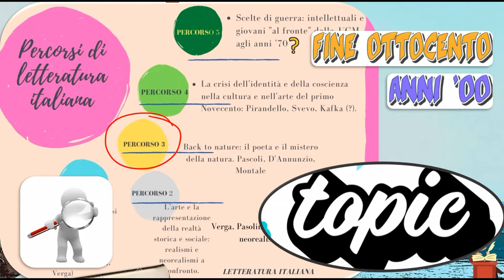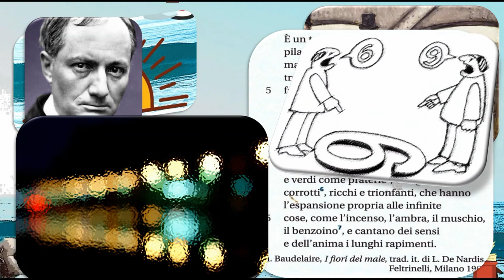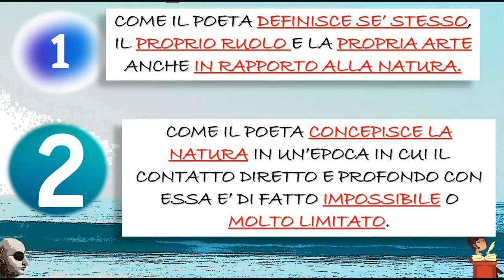Il poeta e il mistero della natura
Introduzione del terzo percorso di letteratura (Pascoli, D'Annunzio, Montale)